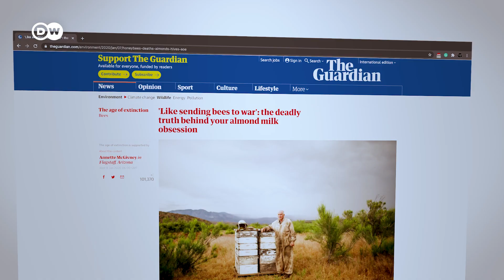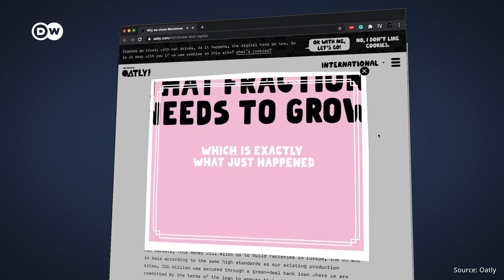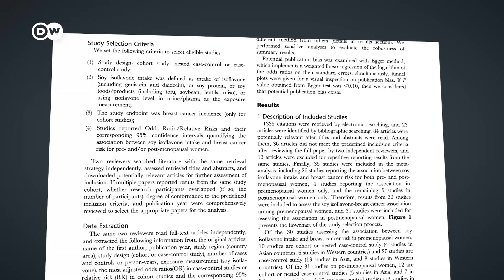What's the most climate-friendly milk?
Eating green is overwhelming. It feels like ANYTHING you buy will hurt the planet. But when it comes to milk, some choices are better than others.

Author: Ajit Niranjan
Video Editor: Madmo Cem Adam Springer
Supervising Editor: Kiyo Dörrer